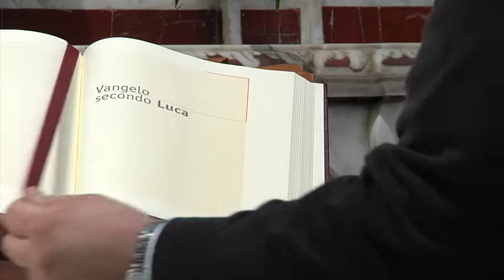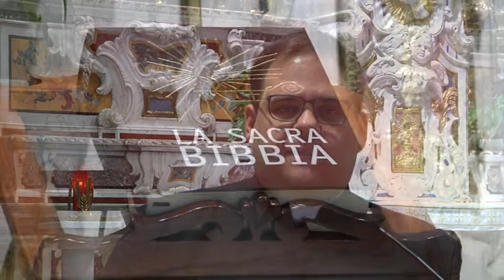Castel di Sangro, i vespri della prima domenica di Avvento con Don Domenico Franceschelli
I AVVENTO DI NATALE
L' Avvento, in molti riti cristiani, è il tempo liturgico che precede il Natale ed è preparatorio allo stesso: nei riti cristiani occidentali segna l'inizio del nuovo anno liturgico. La parola avvento deriva dal latino adventus e significa "venuta" anche se, nell'accezione più diffusa, viene indicata come un'attesa del Signore.

Dal Vangelo secondo Luca. In quel tempo, Gesù disse ai suoi discepoli: mi saranno segni nel sole, nella luna e delle stelle, e sulla terra angoscia di popoli dinanzi a per il fragore del mare e dei flutti, mentre gli uomini moriranno per la paura e per l'attesa di ciò che dovrà cadere sulla terra. Le potenze dei cieli infatti saranno sconvolte. Allora vedranno il film venire su una nube con grande potenza e gloria. Quando cominceranno ad accendere queste cose, risollevate vi alzate il capo, perché la nostra liberazione è vicina. State attenti a voi stessi, che i vostri cuori non si appesantiscano in dissipazioni, ubriachezza e da affanni della vita e che quel giorno non vi piombi addosso all'improvviso, come un laccio infatti esso si abbatterà sopra tutti coloro che abitano sulla tutta la terra. Vegliate in ogni momento pregando, perché abbiate la forza di sfuggire a tutto ciò che sta per accadere, e di comparire davanti al figlio dell'uomo